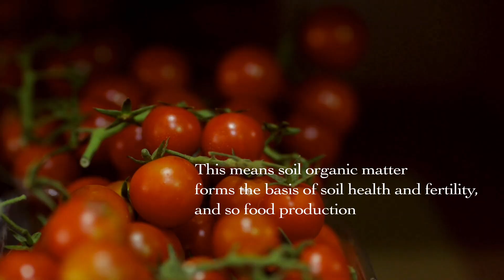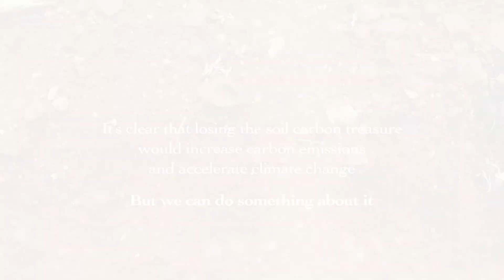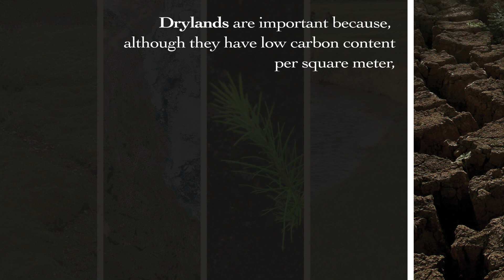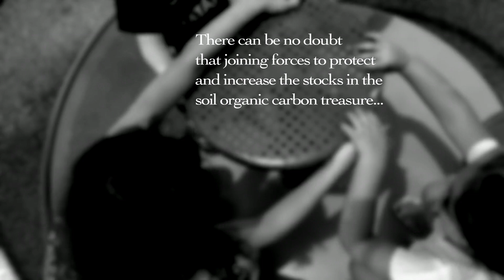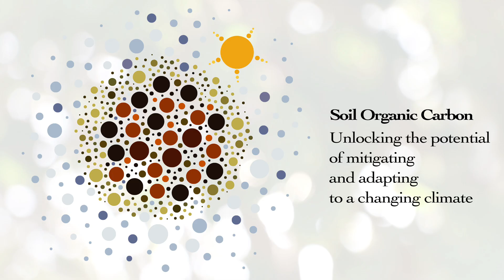Soil Organic Carbon – the treasure beneath our feet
An animated illustration of soil organic carbon and its importance for climate action, food production and sustainable development